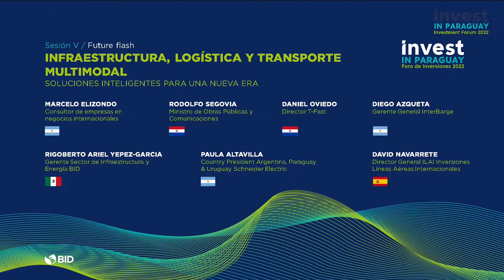Panel : Infraestructura, Logística y transporte Multimodal - 1ra. Parte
.Soluciones inteligentes para una nueva Era
Realizado en el marco de INVEST in Paraguay, en el complejo de la Conmebol el día jueves 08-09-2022